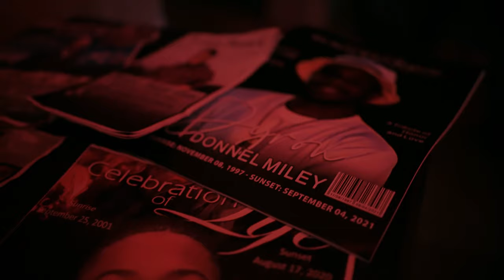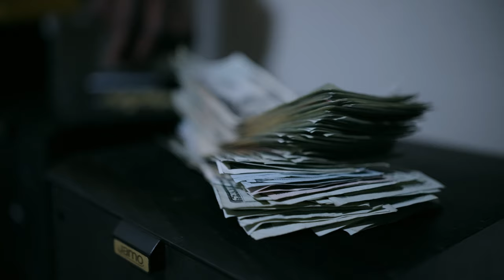LCF DaNoon x Certified E x FiveEight Kellz - The Big 5s [Official Music Video]